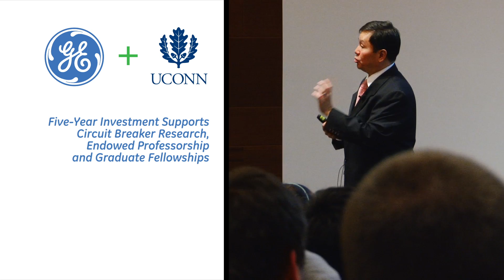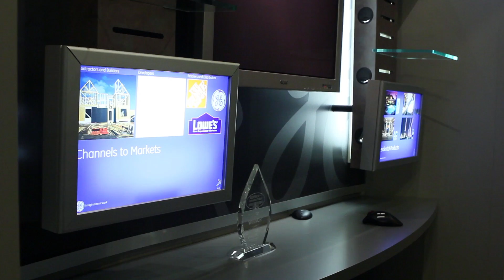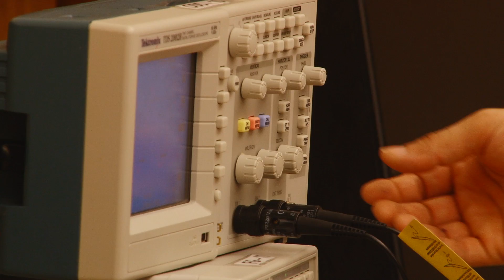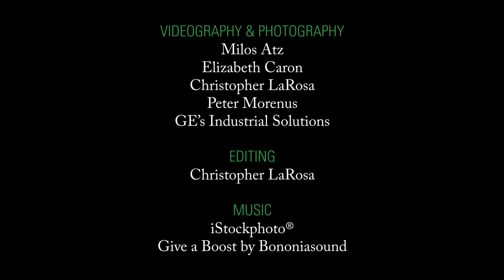GE Collaborates with the University of Connecticut on $7.5 Million Advanced Technology Initiative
PLAINVILLE, Conn., Oct. 9, 2012 — With a five-year, multimillion dollar investment, GE (NYSE: GE) is expanding its longstanding relationship with the University of Connecticut (UConn) to transform the state's technology sector and spark breakthrough innovations in electrical distribution products.

The financial support from GE's Industrial Solutions business, creator of advanced technologies that protect and control the distribution of electricity, will bring together researchers from various academic disciplines and from the energy industry to conduct research and development (R&D) on core electrical-protection technologies, including circuit breakers. As part of the donation, GE also will finance the creation of an endowed GE professorship in the UConn School of Engineering, as well as GE graduate fellowships and GE-sponsored research.

Follow Industrial Solutions on Twitter @GEindustrial

Gia Oei
Global Communications Leader
GE's Industrial Solutions Business

Ashley M. Kusowski
Communications Leader

Kazem Kazerounian
Interim Dean

Art Sorrentino
UConn Foundation